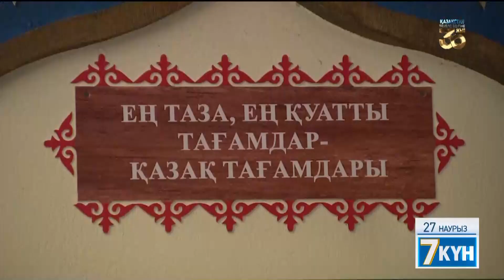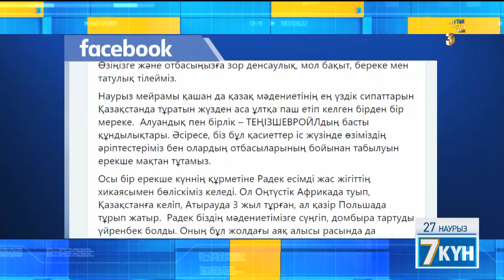Ұлы дала тарихы